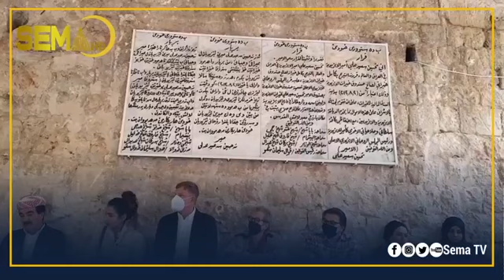شاندەكێ_رۆژنامەڤانا_سه_رەدانا_پەرستگەها_